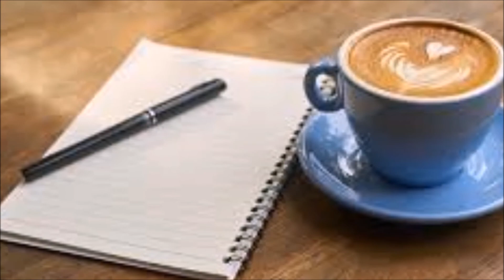มาแรงเผยสูตร กาแฟความจริงเกี่ยวกับกาแฟ ที่จะทำให้คุณต้องหยิบขึ้นมาดื่มสักแก้วตอนนี้